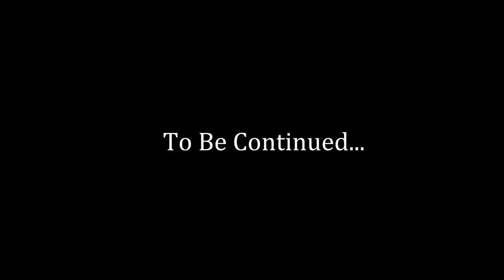Brave Armored Heart - V.O.A.H." (Official Video)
Folk Metal Band from the countryside of São Paulo - Brazil, influenced by the Brazilian Roots' music.

Balloon Filmes

Direction / Photography (Direção/Fotografia): André Balonecker
Production / Photography / Editing (Produção/Fotografia/Montagem): Hyago Berwanger
Production (Produção): Raphael Rodrigues

Music Recorded at Sigma Music Studio and School (Música Gravada no Estúdio e Escola de Música Sigma):
Produzido por Tiago Reis Vianna e Gerson Zóh
Mastering and Mixing (Masterização e Mixagem): Tiago Reis Vianna

Hideo Uejo: Drums/Percussion
Thiago "Jim" Wood: Guitar/Acoustic Guitar
Thiago Ribeiro: Guitar/Acoustic Guitar
Thaís "Tata" Ribeiro: Vocals/Viola Caipira (Brazilian Ten-String Guitar)
Kezia Nogueira: Vocals/Keyboards/Acoustic Guitar  Gerson "D'Angelis" Zóh - Vocals/Bass

Additional Instruments:

Drum Introduction: Fabio Oliveira
Keyboards: Rafael Brito
Guitar: Piero Cassis
Acoustic guitar: Tiago Reis Vianna

Agradecimentos especiais: Rafael Brito, Piero Cassis, Fabio Oliveira, Raphael Rodrigues, Cida Ribeiro, Seu Adilson, Leonardo Palma, Lucilene Borges, Edson Borges e Alessandro Ballesteros.

Valley of Armored Heart (O Vale do Coração Blindado)

Guerreiro do Sol - Guaraci (Gerson D'angelis Zóh)
Desbravador Bandeirante - Martim Neto (Thiago Jim Wood)
Feiticeiro da Floresta - Yakecan (Hideo Uejo)
Princesa Nativa - Anahí (Tata Ribeiro)
Filha da Lua Ninfa da Aurora - Aracy (Kezia Nogueira)
Jovem Líder dos Pescadores - Sami (Thiago Ribeiro)
Xamã Da Aldeia -  Endi (Raphael)
Aldeião (Leonardo Palma)

When the wizard of the forest Yakecan predicted that the power of nature was weakened and that would bring immense imbalance to the beings of the Valley decides to summon the warrior of the sun Guaraci.
Guaraci is one who for many years left his spiritual form and became brother to the natives after the bloodshed of the ancient Village Warriors long before the night existed.
Yakecan has faith that the Sun Warrior can convey a courage and leadership to the villagers, so that their hearts are equal to control and blind to all the fears and difficulties that are approaching.
Guaraci after walking for 7 months finally finds Yakecan who forwards him to the village with the help of the young leader of the fishermen Sami blood brother and the princess Native Anahí...

Quando o Feiticeiro da Floresta Yakecan previu que o Poder da Natureza estava enfraquecido e isso traria imenso desequilíbrio para os seres viventes do Vale, resolve convocar o Guerreiro do Sol Guaraci.
Guaraci é aquele que há muitos anos deixou sua forma espiritual e se fez irmão dos Nativos através do derramamento de Sangue dos antigos Guerreiros da Aldeia antes de a noite existir.
Guaraci depois de caminhar por sete meses finalmente reencontra o Yakecan que o encaminha para a Aldeia com a ajuda do Jovem Líder dos Pescadores Sami, Irmão de Sangue da Princesa Nativa Anahí.
Yakecan tem fé que Guaraci possa transmitir coragem e liderança aos moradores da Aldeia para que o Coração dos mesmos se iguale ao dele e seja blindado de todo o medo das dificuldades que se aproximam...

Cena 1

Brave Armored Heart:

Cena 1 - Brave Armored Heart

Guerreiro Do Sol

I have seen many things
In a valley alone
I see problems and difficulties
Bring this son back home
I'm back in the village again
Don't  kill my inner flame
No time to regret
smiling to the Death

I am a native of armored heart
A child of the earth can not be reached
I live to fight another day
i feel my soul insane

Warriors, Beings and Spirits
Watching my every move
Drink and say a prayer for it
My courage I can use

A voice that' s inside me
telling me to get away
but I' m blood native
I fell courage today
I can see everyone
And my heart calms

open the gate for me

Coro:
Iporã mbaite, Ro Anüace

Eu tenho visto tantas coisas
Neste vale sozinho
Eu vejo problemas e dificuldades
Traga esse filho de volta pra casa
Estou de volta à aldeia novamente
nao mate a minha chama interior
sem tempo pra me arrepender
Sorrindo para a morte

Eu sou um nativo de coração blindado
Um filho da terra não pode ser atingido
Eu vivo para lutar outro dia
Eu sinto minha alma louca

Guerreiros, Seres e espiritos
Observando cada movimento meu
Beba e diga uma oração por isso
Minha coragem eu posso usar

Uma voz que está dentro de mim
Dizendo-me para fugir
Mas sou nativo de sangue
Hoje senti coragem
Eu posso ver todos
e meu coração acalma

Abra o portão para mim

Coro: Esta Tudo Bem, Quero Te Abraçar